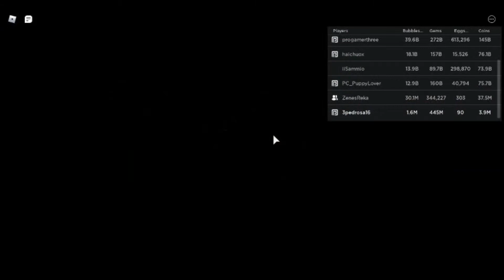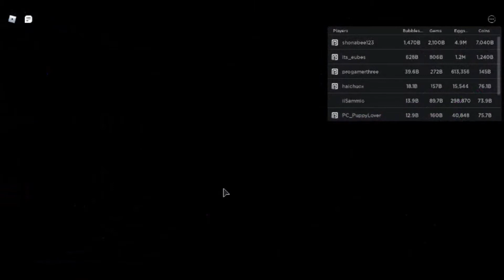were Playing Bubble Gum Simulator with my Friend ZenesReka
Hey Guys were Playing Bubble Gum Simulator and i was wonder how about my Friend in 2019 ShowdownGrinder seekermeeker and tuckwolf22 and foresthunter2019 and maria145483 and 27jennife and funnnyfartface and more and Make Sure Subscribe to my Channel and Good luck

3pedrosa13